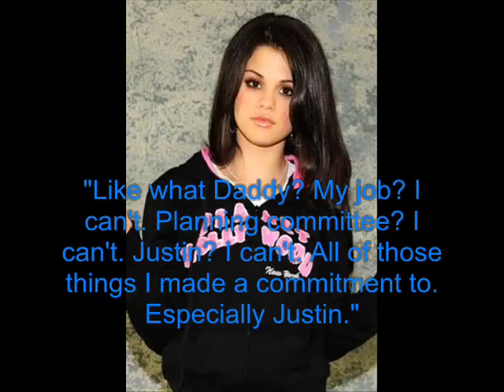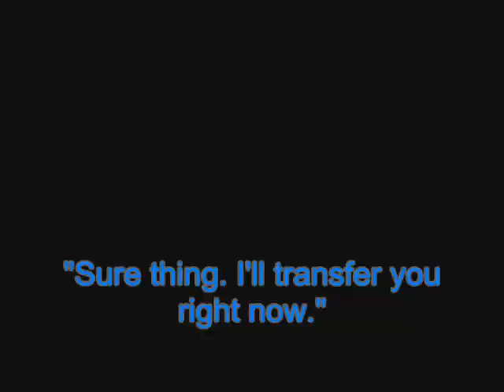Letting Go 5x02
Songs:
Pictures of You-Last Goodnight
La La Land-Demi Lovato

Guest Starring:
Hugh Laurie as Dr. Katz